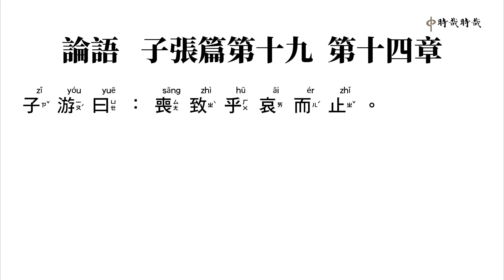子張19-14喪致乎哀而止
子(zǐ)游(yóu)曰(yuē)：喪(sāng)致(zhì)乎(hū)哀(āi)而(ér)止(zhǐ)。